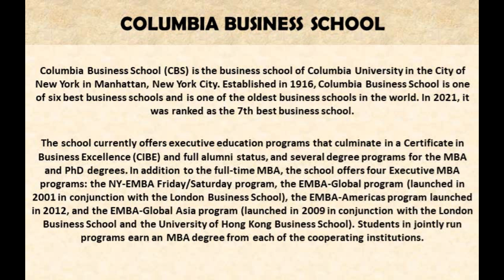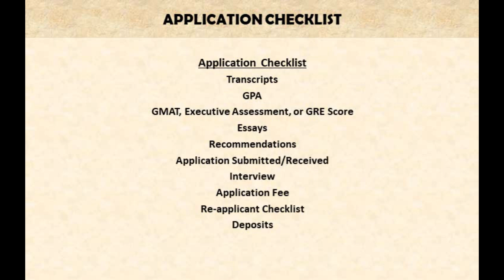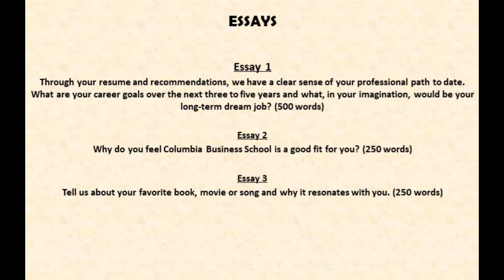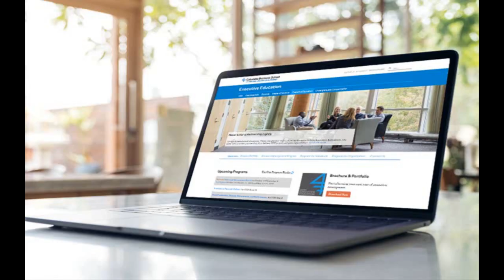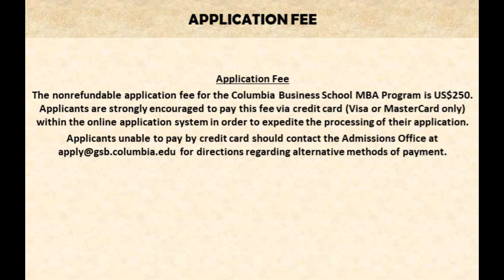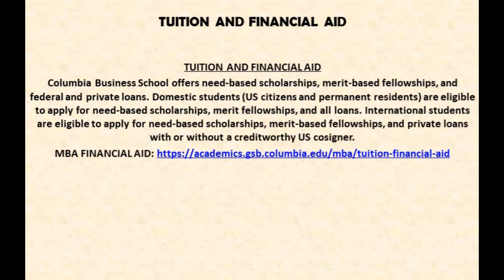MBA DEGREE ADMISSION, COLUMBIA UNIVERSITY, USA, Career and Courses International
Career and Courses International. @ Business @ (CBS) is the business @ of @ @ in the City of @ in Manhattan, @. Established in 1916, @ Business @ is one of six best business schools and is one of the oldest business schools in the world. In 2021, it was ranked as the 7th best business @.
The @ currently offers executive education programs that culminate in a Certificate in Business Excellence (CIBE) and full alumni status, and several degree programs for the MBA and PhD degrees. In addition to the full-time MBA, the @ offers four Executive MBA programs: the NY-EMBA Friday/Saturday program, the EMBA-Global program (launched in 2001 in conjunction with the London Business @), the EMBA-Americas program launched in 2012, and the EMBA-Global Asia program (launched in 2009 in conjunction with the London Business @ and the @ of Hong Kong Business @). Students in jointly run programs earn an MBA degree from each of the cooperating institutions.